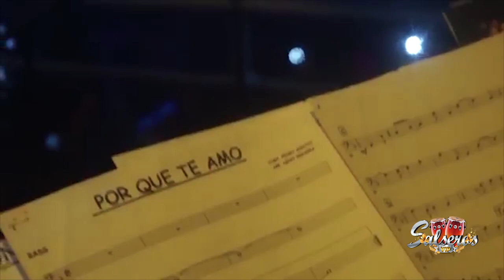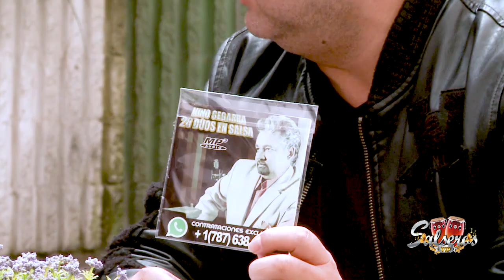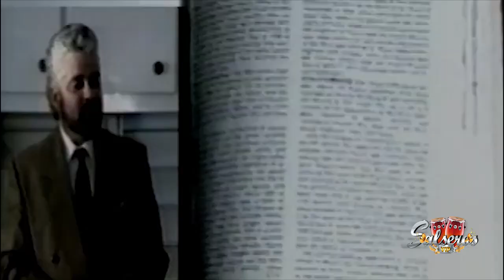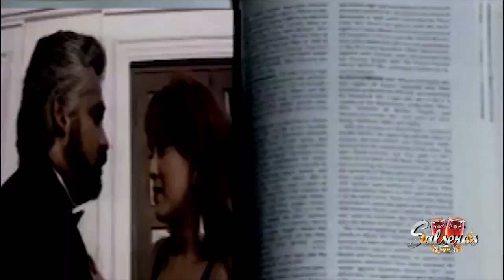NINO SEGARRA invitado especial en SALSEROS VIP del CANAL CALITV